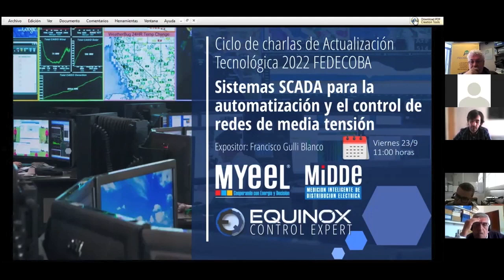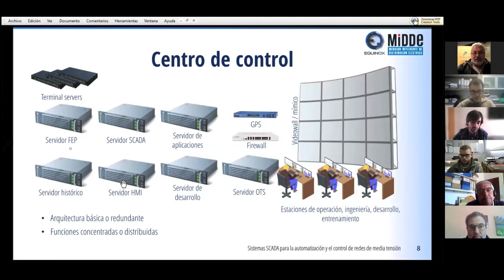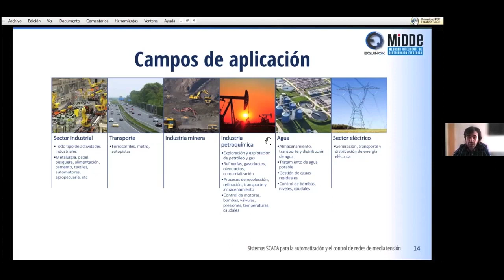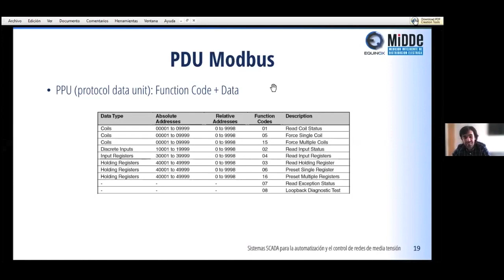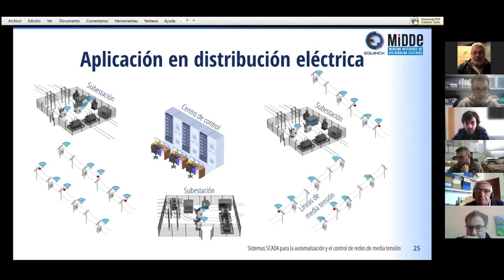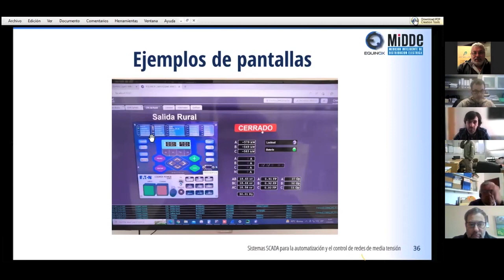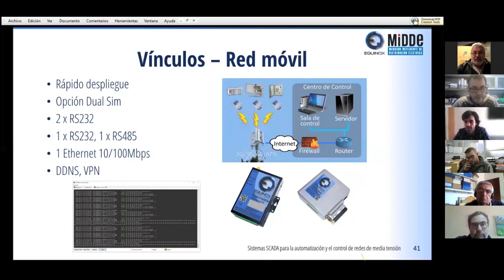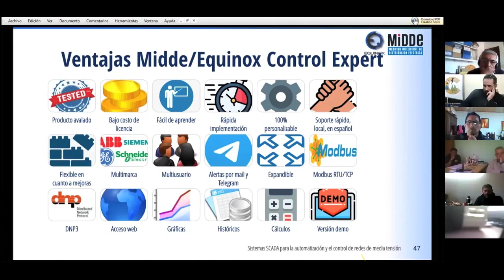Ciclo de Charlas de Actualización Tecnológica 2022 - Sistemas Scada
💻 Ciclo de Charlas de Actualización Tecnológica 2022

👨‍🏫 Expositor: Ing. Francisco Gulli Blanco.

⚡ Tema: Sistemas Scada para la automatización y control de redes de media tensión.

👷‍♂️ ¿A QUIÉN ESTA DIRIGIDA ESTA CHARLA?

- Gerentes, jefes de área y operarios de cooperativas de serviciospublicos

Para más información, realizá tu consulta en nuestra web y un representante del equipo de Myeel SA se comunicara a la brevedad.